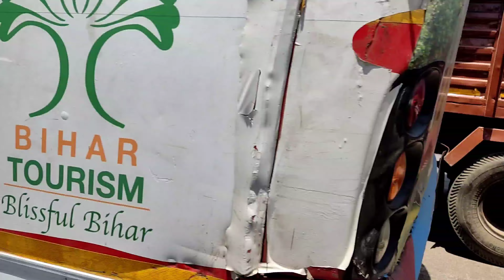चेंबूर से मोबाइल मार्केट